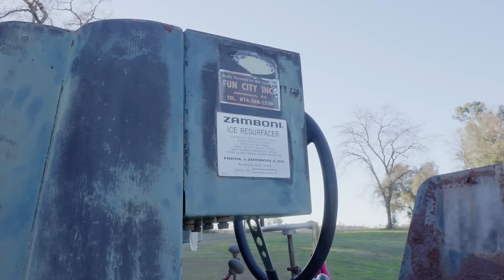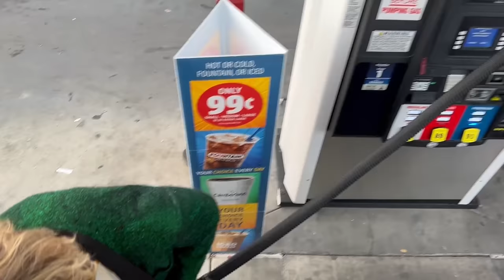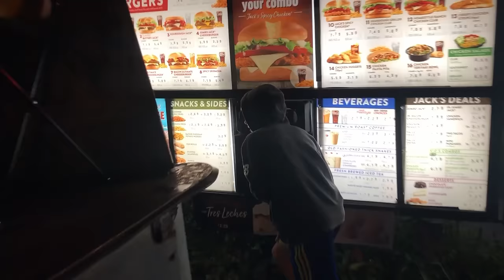12 Rigs Of Christmas: Shooter's Zamboni | Episode 12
In Santa's search for a sleigh, Santa may have found a very unlikely fit. That's right, a Zamboni. I don't know about you, but I have never thought we would be able to play on one of these!